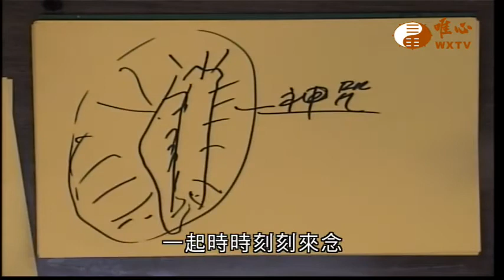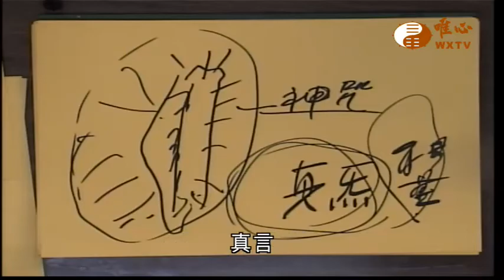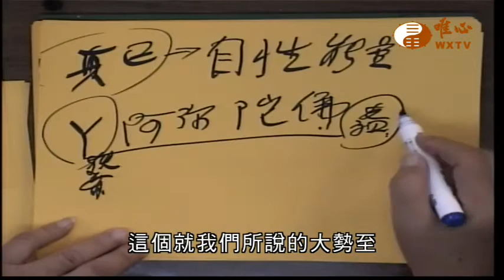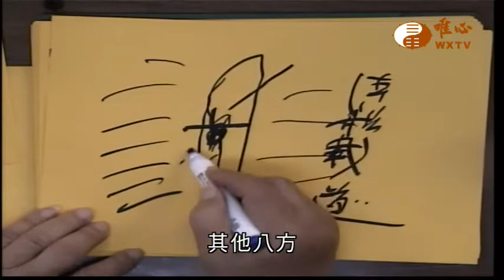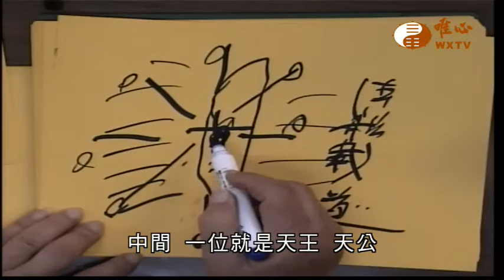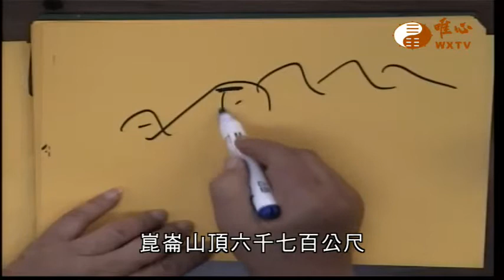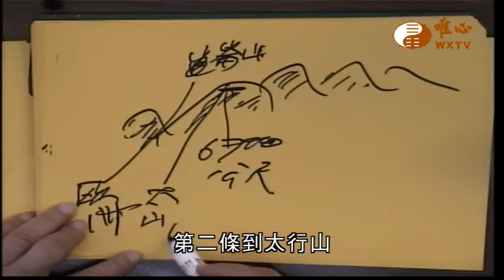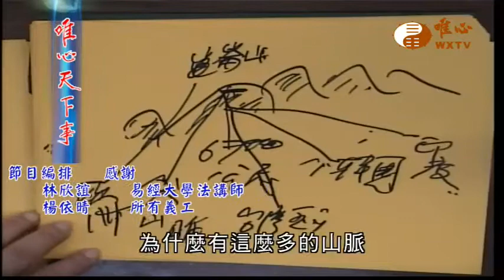陽宅三十則(九十三) ─ 神咒真炁【唯心天下事3729】｜ WXTV唯心電視台